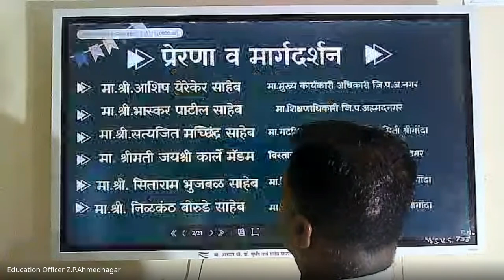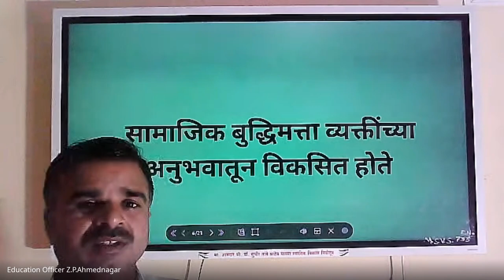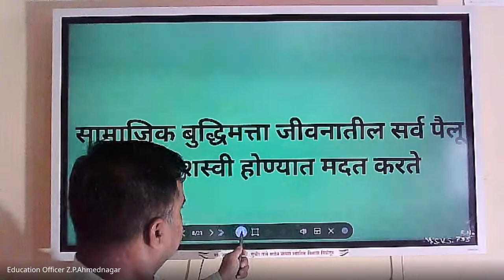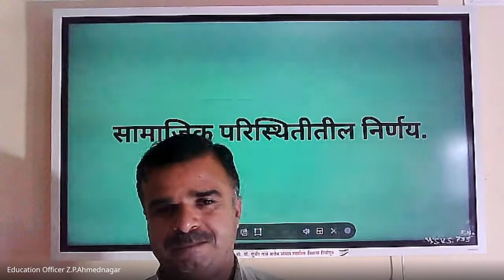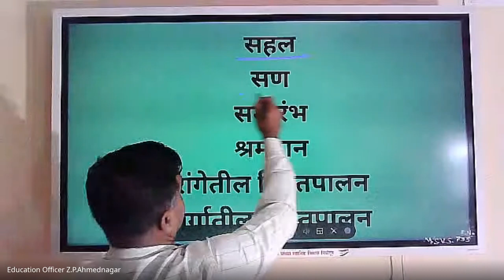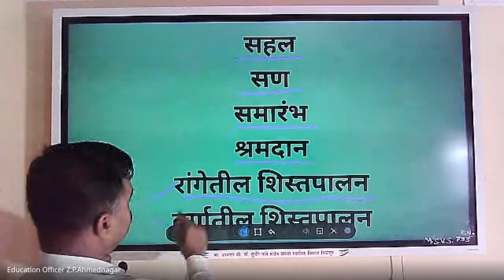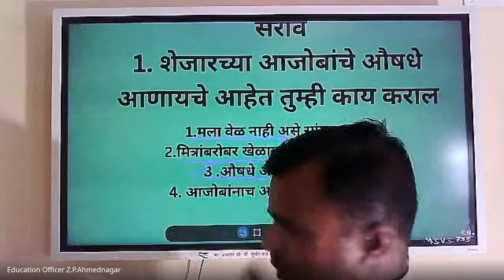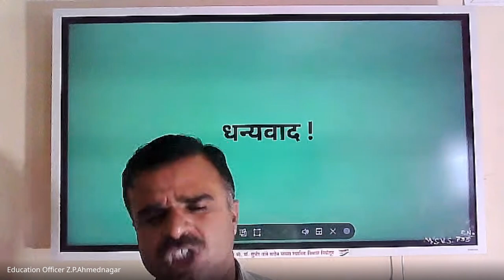मिशन आरंभ ५ वी शिष्यवृत्ती मार्गदर्शन – 2024 09 28 06 46 IST – Recording